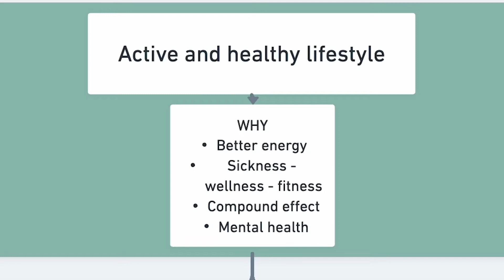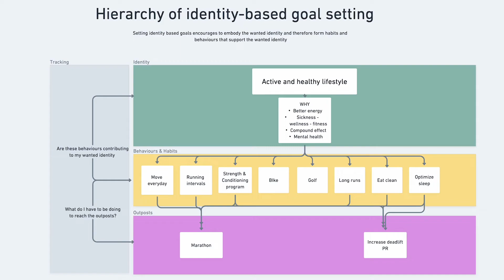A GOAL setting system that keeps you GOING | Achieve more with identity-based goals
Identity-based goals together with "outposts" are a powerful tool to achieve more and keeps you motivated.

0:00 Intro
0:19 3 problems with traditional goals
1:27 What are identity-based goals
1:46 How to set identity-based goals
2:34 "Outposts"
3:26 Tracking your goals
4:02 Conclusion